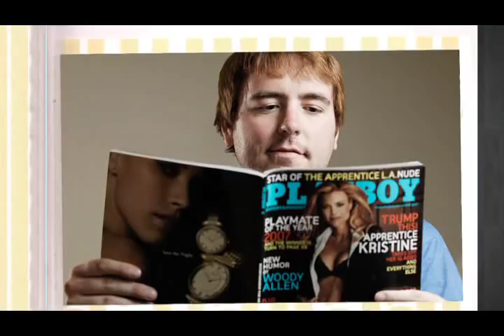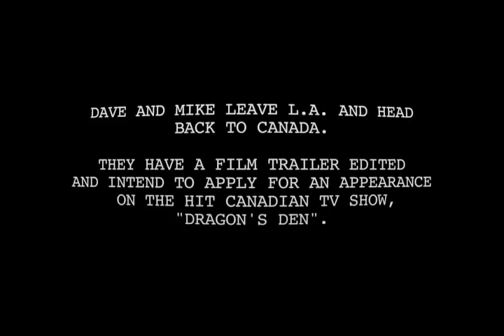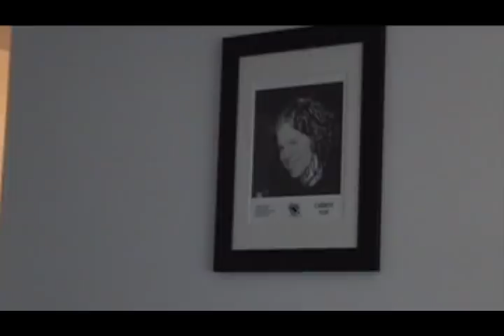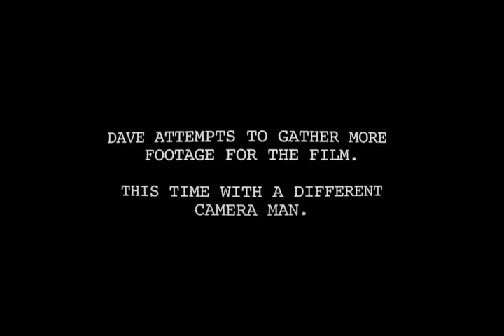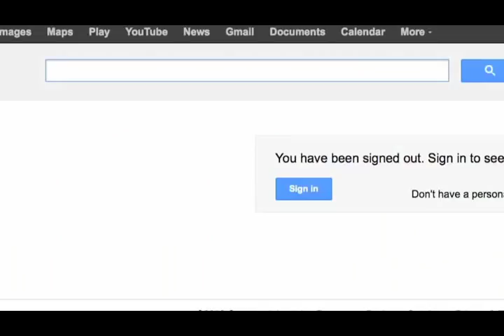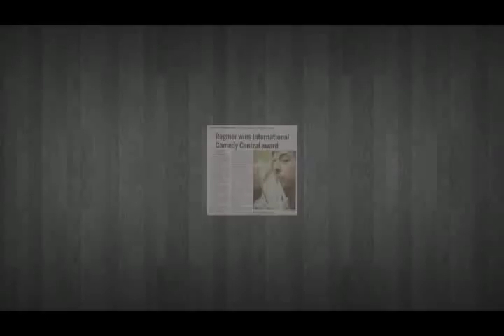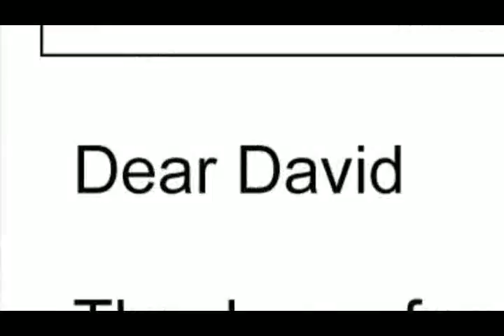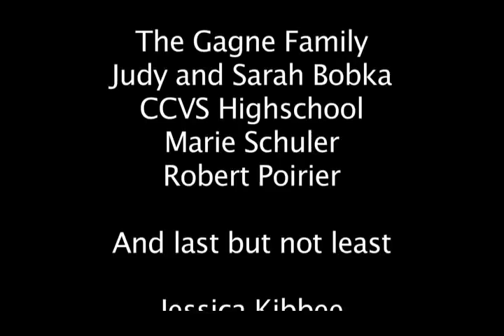MY DATE WITH HUGH DOCUMENTARY FULL EXTENDED VERSION (First Film ever pitched on dragonsden)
My Date with Hugh 2 RELEASE DATE COMING!

Original extended version of My Date with Hugh.

My Date with Hugh was first seen on CBC's Dragon's Den.  It was later licensed to CBC's documentary channel.

It premiered on Sept 22nd 2013.